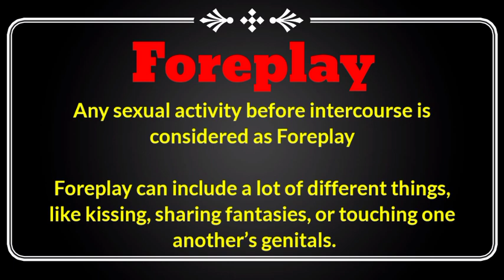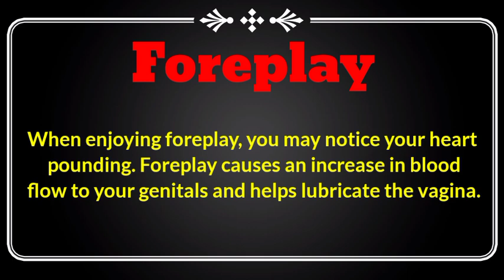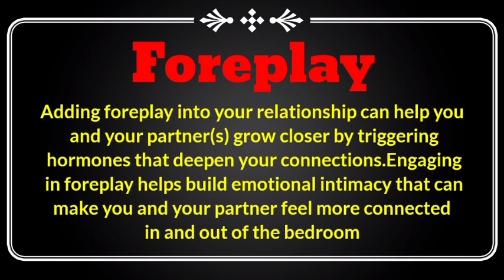What is foreplay | foreplay Kya hota hai | foreplay meaning | foreplay in relationship | in hindi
What is foreplay | foreplay Kya hota hai | foreplay meaning | foreplay in relationship | foreplaying | in hindi

Hi this is Amit Raj and you are watching our YouTube channel what iz ?

In this video you will get to know about what is forplaying

0:38 :- what is foreplay

1:45 :- foreplay kya hota hai

2:25 :- foreplay kya hai

2:45 :- for play ka matlab